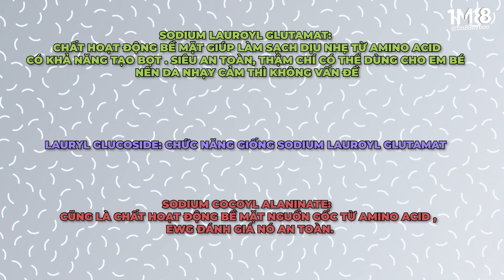[AATW #1] không phải HÀN hay NHẬT, ĐÂU MỚI LÀ HÃNG MỸ PHẨM CÓ ACTIVE RÕ RÀNG VÀ CỰC KÌ HIỆU QUẢ ?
💜  SẢN PHẨM BOO NHẮC ĐẾN  💜
AMINO ACID MOISTURIZING Facial cleaser DREAM TREND

[ ALL AROUND THE WORLD là chuỗi series giới thiệu nền mỹ phẩm của các nước khác nhau của các khu vực trên thế giới. Mỹ phẩm rẻ nhất thế giới đến từ đâu, quan điểm dưỡng da các nước khác nhau như thế nào... Tất cả sẽ có trong All Around The World ]
Fanpage : Nơi tổng hợp các bài viết khoa học nhưng đơn giản về Skincare cùng các sản phẩm bình dân nhưng hiệu quả ~